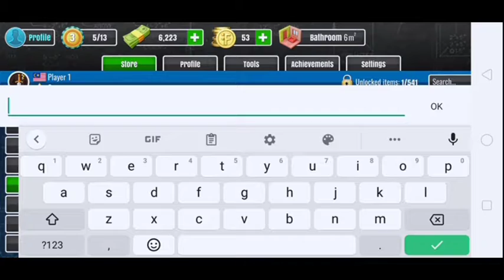house Flipper | Review house flipper android